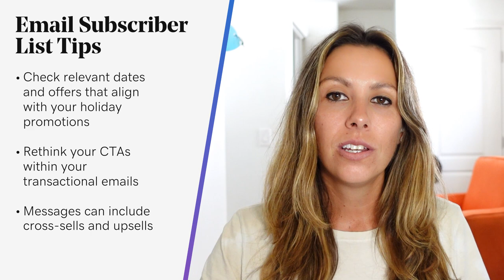How to Prepare and Grow Your Email Subscriber List for the Holiday Season | The Journey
If you haven’t yet, now is a good time to start thinking about your holiday email marketing campaign. Much of your annual sales will come from this time of year, and your email marketing campaign has the power to fuel those sales even further.

0:12 Prepare your email subscriber list for the holiday season
0:34 Email subscriber list tips

When we say holiday email marketing, we’re not just talking about Christmas or Thanksgiving. There are countless annual holidays and celebratory seasons out there. By tapping into the right ones, you can transform a promotional email into an invaluable profit-generating tool for your business.

But before you gear up to send out your Black Friday messages, let’s get your email list and email strategy ready for holiday sales with these five steps:

It takes a lot of time and money to send emails that are ending up in spam folders and trash bins. Think of it like doing a deep clean before you start putting up the holiday decorations.

Update and fine-tune your automations
A good example of automation, or funnel, is your welcome series or an upsell series of emails after someone buys a smaller product. When you’re reviewing these, make sure they’ve got relevant dates and offers that align with your upcoming holiday promotions

Re-Think your CTAs within your transactional emails
In these messages, you can include cross-sells (other products that customers who have purchased this have also bought) and upsells (including accessories and services related to their new product purchase)

Mark important dates on your calendar
It’s easy to think you won’t forget important deadlines, but with the hustle and bustle of the holidays, updating messages will likely be the last thing on your mind.

Make a plan for the holiday season
Also be marking important dates on your calendar for yourself and your business operations.
The holidays offer a prime opportunity for increasing your sales, boosting brand awareness and growing your audience. By planning early on and delivering content that will inspire as well engage your audience in equal measures, you stand to enjoy great success with your holiday email marketing campaigns.